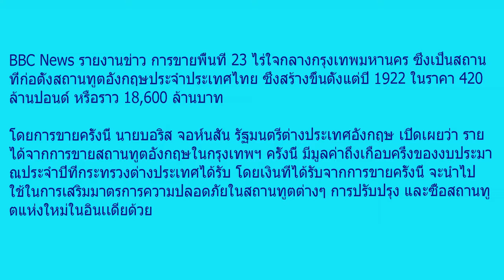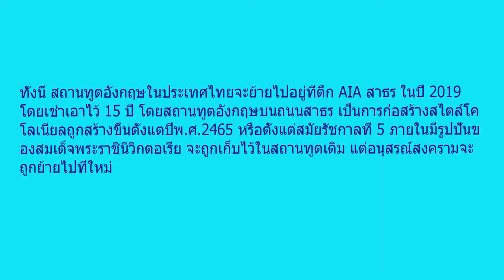อังกฤษขายที่สถานทูตครั้งยิ่งใหญ่ในประวัติศาสตร์ ให้กลุ่มเซ็นทรัล 19,000 ล้านบาท